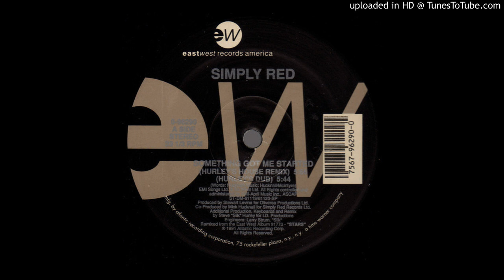Simply Red - Something Got Me Started (Hurley's House Remix)